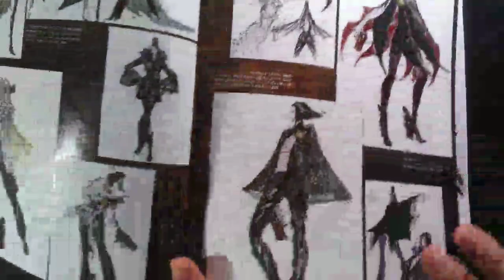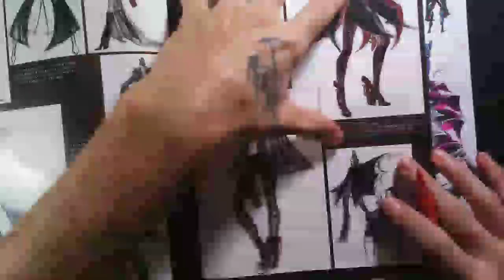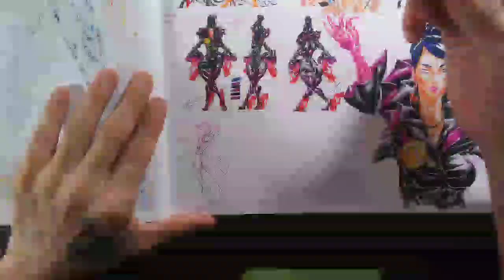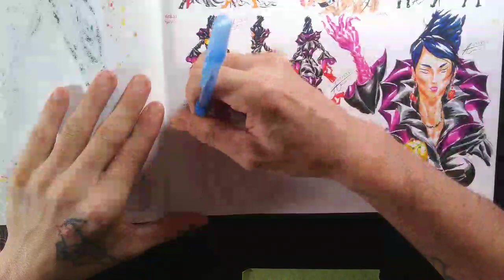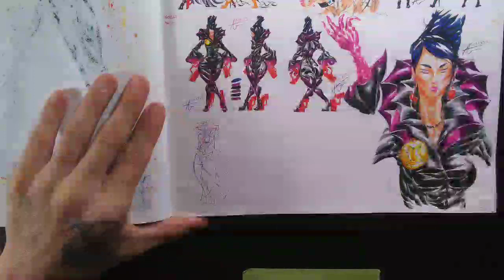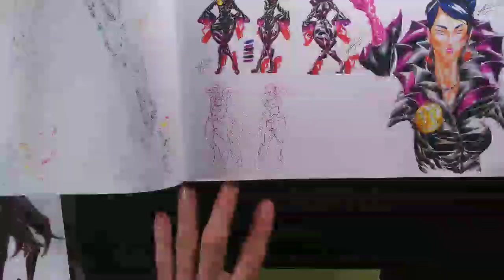Highlight: AGEX 355: Mari Shimazaki (Bayonetta) Concept Study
The Andrew Glowczewski Experience: Episode 355: Witch Fashion pt87: Hilite 3

Not a fan of this one. Its way to plain Jane for Bayo. But the white rose collar aesthetic isnt a bad thought. Just wished this had more dank put on it.